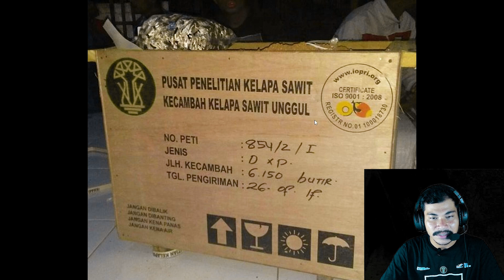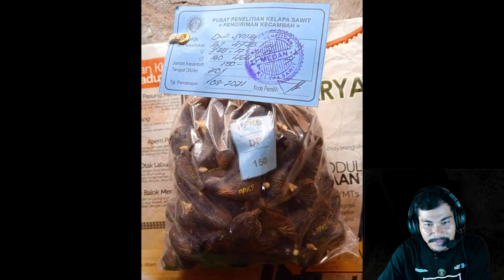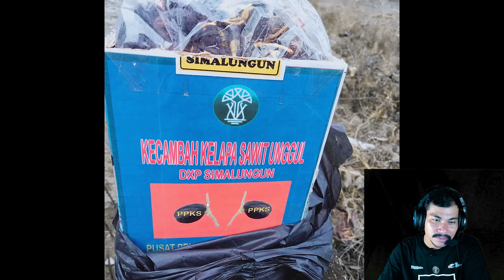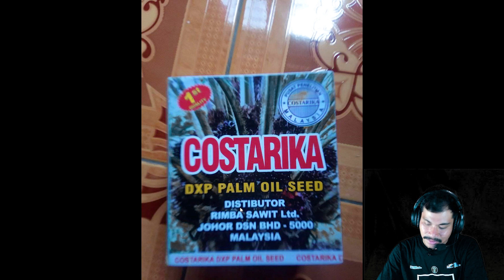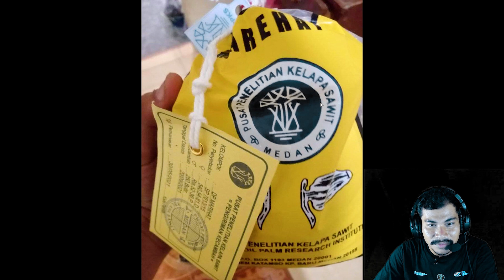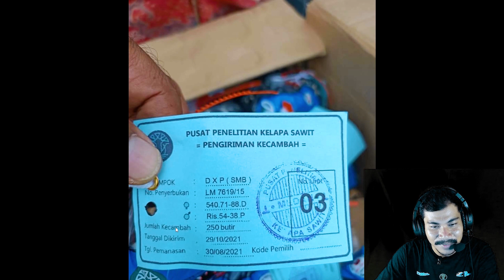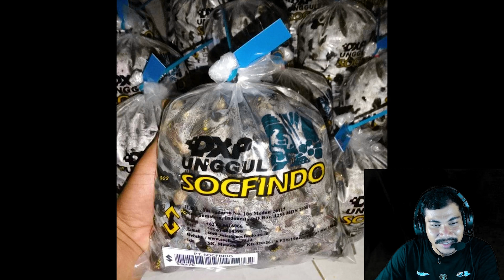CIRI-CIRI KECAMBAH SAWIT PALSU ❗❗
Salam Planters nusantara, kegiatan kita kali ini berbagi informasi tentang benih kelapa sawit palsu abal-abal kenali ciri-ciri benih kelapa sawit palsu abal-abal kampitan